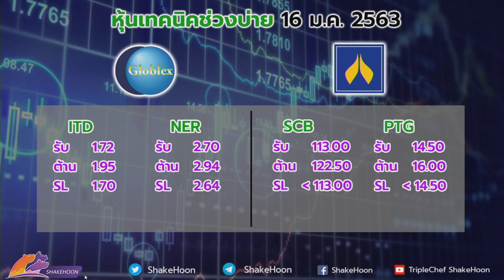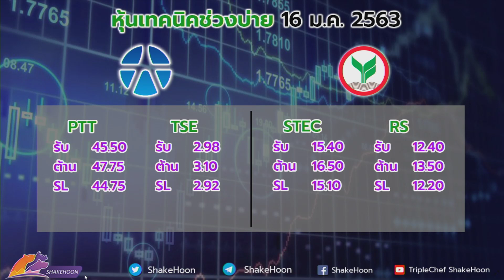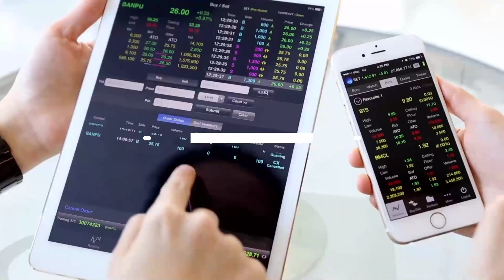เช็คหุ้นตลาดบ่าย 16 ม.ค. 63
SET ช่วงบ่ายกลับมาบวกมุ่งสู่ระดับ 1,590 จุด หลายกลุ่มกลับมาหนุนตลาดฯ โดยเฉพาะรับเหมาก่อสร้าง,ฐานราก,วัสดุก่อสร้าง ตอบรับการเบิกจ่ายงบปี 63 แบงก์ขนาดใหญ่ลุ้นงบ Q4/62 โรงไฟฟ้าแรงตีตื้นต่อในช่วงบ่าย

โบรกฯคาดระดับ 1,600 จุดคงเห็นได้ไม่ยาก เพราะแรงส่งในประเทศชัดเจน กลยุทธ์ช่วงตลาดฯเตรียม rally ควรเป็นอย่างไร ติดตาม#เช็คหุ้นตลาดบ่าย

พร้อมจับสัญญาณลงทุนด้านเทคนิคช่วงบ่าย ดังนี้

บล.โกลเบล็ก แนะนำ
ITD - แนวรับ 1.72 / แนวต้าน 1.95 / Stop Loss 1.70
NER - แนวรับ 2.70 / แนวต้าน 2.94 / Stop Loss 2.64

บล.เอเอสแอล แนะนำ
SCB - แนวรับ 113.00 / แนวต้าน 122.50 / Stop Loss ต่ำกว่า 113.00
PTG - แนวรับ 14.50 / แนวต้าน 16.00 / Stop Loss ต่ำกว่า 14.50

บล.หยวนต้า แนะนำ
PTT - แนวรับ 45.50 / แนวต้าน 47.75 / Stop Loss 44.75
TSE - แนวรับ 2.98 / แนวต้าน 3.10 / Stop Loss 2.92

บล.กสิกรไทย แนะนำ
STEC - แนวรับ 15.40 / แนวต้าน 16.50 / Stop Loss 15.10
RS - แนวรับ 12.40 / แนวต้าน 13.50 / Stop Loss 12.20